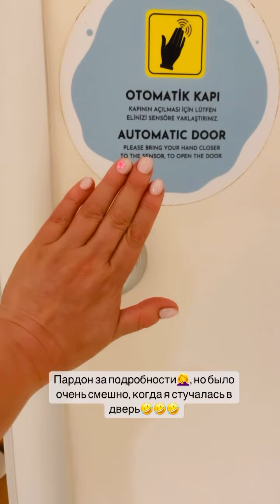Отпуск-2022. Первые дни в Стамбуле